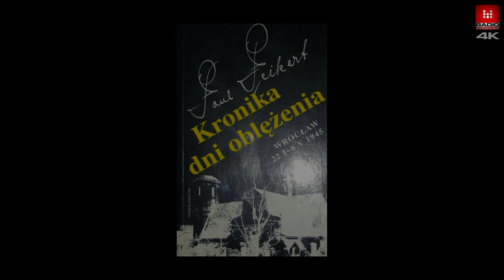WROCŁAW SPACEREM KOŚCIÓŁ ŚW. MAURYCEGO #13 Maciej Wlazło, Piotr Czyszkowski. Beard of Breslau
Kościół św. Maurycego we Wrocławiu to wyjątkowa świątynia. Nie jest – co prawda – ani tak znany, jak Archikatedra św. Jana Chrzciciela, ani tak wysoki, jak Bazylika św. Elżbiety, ani też tak stary, jak Kościół św. Idziego we Wrocławiu. Ma jednak niezwykłą historię, która sięga 1220 roku. Wtedy to osadnicy – tkacze z Walonii rozpoczęli budowę drewnianej świątyni, w której chcieli złożyć relikwie swego patrona – św. Maurycego. Przez kolejne wieki to sanktuarium towarzyszyło mieszkańcom Wrocławia, będąc świadkiem małej i wielkiej historii. Jednym z najmroczniejszych momentów były z pewnością czas walk o Festung Breslau. 18 lutego 1945 roku ówczesny proboszcz parafii — Paul Peikert pisał:

Wrocław to piękne miasto, pełne znakomitych świadków jego minionej chrześcijańskiej kultury; są tu zabytki architektury, którym podobne rzadko można znaleźć w innym mieście. Ostrów Tumski, Ratusz, wspaniałe stare świątynie — czyż to wszystko ma lec w gruzach dlatego, że obłęd militarystów chce zamienić w twierdzę każdy dom, każdy kościół i każdą piwnicę? Czyż to wszystko nie zostało stworzone dla ludu i z powodu ludu? Co się zyska, gdy tym sposobem także Wrocław przetrwa kilka dni dłużej, jeśli w końcu pozostanie nieogarnięta przestrzeń ruin? Jest tak, jak gdyby świat ogarnął prawdziwy szał niszczenia. Moloch wojny pożera wszystko, pożera krew i dobro narodu, i to jako narzędzie takiego systemu, jakim jest narodowy socjalizm.

Po II wojnie światowej uszkodzoną świątynię udało się odbudować. Dziś piękny stoi dumnie – w otoczeniu nowoczesnej i niezbyt adekwatnej zabudowy – otwierając oś ulicy Traugutta. Wiele osób mija go nieświadomie, nie wiedząc nawet, że kościół św. Maurycego skrywa w sobie mnóstwo tajemnic.